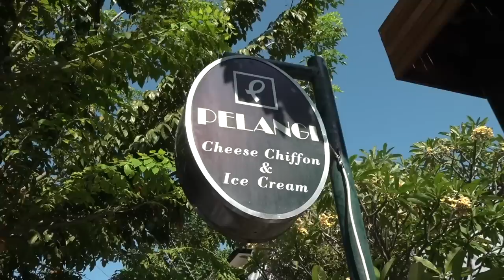ADA PRODUK UKM JATENG DI CAFE PELANGI PLEBURAN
Kalau kamu ke Cafe Pelangi di Pleburan, jangan cuma beli cheese chiffon cake-nya yang terkenal itu. Beli juga produk-produk UKM Jawa Tengah yang ada di cafe ini

Ada bermacam-macam jenis makanan buatan UKM lokal yang bisa kamu dapatkan di sini. Kemasannya cakep-cakep. Oke punya deh 👍🏻